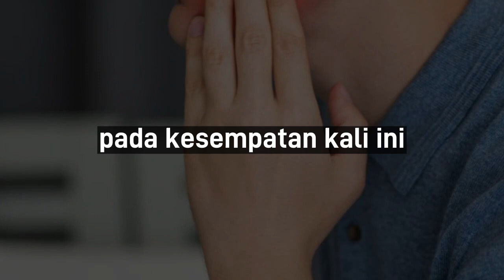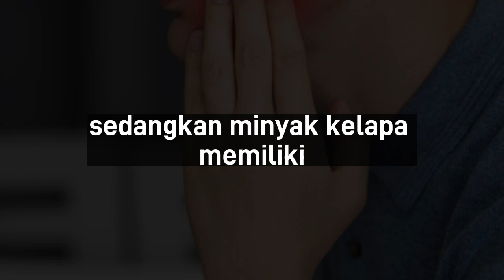Cara Mengatasi Gusi Bengkak dengan Efektif: Tips dan Tindakan yang Harus Dilakukan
Apakah Anda mengalami masalah gusi bengkak yang tidak nyaman? Video ini memberikan tips dan tindakan yang efektif untuk mengatasi gusi bengkak dengan cepat. Pelajari tentang penyebab umum gusi bengkak, pentingnya menjaga kebersihan mulut, dan teknik sikat gigi yang benar. Temukan juga cara meredakan pembengkakan dengan kompres dingin, larutan kumur yang membantu, dan perawatan rumah tangga alami. Jangan lupa untuk berkonsultasi dengan dokter gigi jika gejala berlanjut atau memburuk. Saksikan video ini dan dapatkan solusi yang diperlukan untuk meredakan gusi bengkak dan menjaga kesehatan mulut yang optimal.